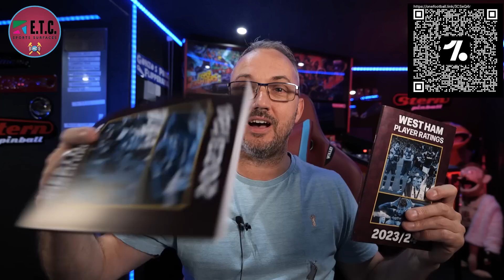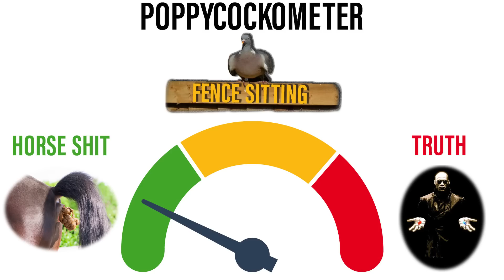West Ham transfer news round-up | Luiz Felipe | Scamacca swap deal | Hammers miss out on Musah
All the latest West Ham news and rumours as Divok Origi tells West Ham he's staying at AC Milan. Harvey Barnes could still join the Hammers and David Moyes closes in in Real Betis defender Luiz Felipe and much more.